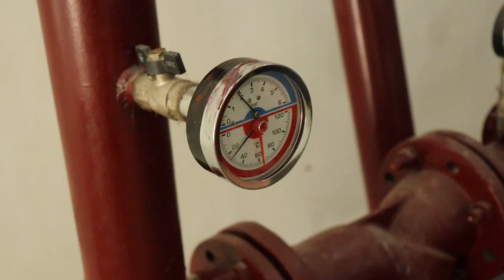Нова котельня Долинської дитячої лікарні готова до роботи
В тестовому режимі випробували нові котли, які надані нам муніципалітетом Бююкчекмедже (Туреччина).

🙌 Величезна подяка меру стамбульського району Бююкчекмедже Хасану АКГЮНУ за такий коштовний дарунок для Долинської громади.

Також дякуємо друзям із Туреччини за постійну допомогу та підтримку, за гуманітарну допомогу, яка надавалась українцям, що постраждали від війни, нашим воїнам та діткам.

➡️ Віримо в нашу майбутню плідну співпрацю та реалізацію спільних успішних проєктів у громадах.